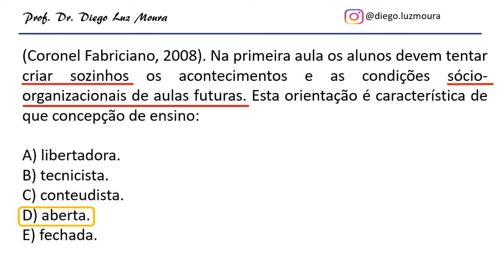Têndencias pedagógicas_questão comentada de concurso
Neste vídeos comente uma questão de concurso público sobre tendências pedagógicas.
Se você tem interesse em se aprofundar no debate sobre a educação física escolar